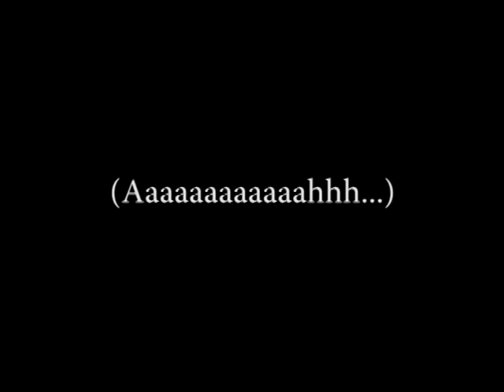Japoneses Dos - Japoneses Dermoestética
Esto es un temazo de Japoneses Dos.
Lo puedes encontrar en su genuino y aclamadísimo 'EPmolónparaconseguirconciertosenlocalesconglamour', descargable en este

La letra de la canción (una letra cojonuda, todo hay que decirlo) es la siguiente:

Me voy a someter a un tratamiento drástico
Y voy a quedarme con un cutis fantástico
Voy a reinventar este aspecto feo
A golpe de talón

Me voy a deshacer de mis pellejos elásticos
Voy a invertir en un cuerpo nuevo
Causando sensación

Me acabo de follar al cirujano plástico
Me va a quitar los pelos, las varices, las estrías
Me va a dejar hecha un bombón

Y van a introducirme un balón intragástrico
Y voy a quedarme con un cuerpo fantástico
Van a realizarme un drenaje linfático
Y una liposucción

¡Botox!
Dentro de mi cuerpo
¡Botox!
Este es mi momento
¡Botox!
Péptido elemento debajo de mi piel

Now everybody's evying me!
Everybody envies me!
Everybody envies the way I look!

Everybody envies me!
Everybody's envying me!

GO!

Voy a ser tu envidia, bonita
Voy a ser mujer
Voy a ser lo más cool de la ciudad con este cuerpo, ¡nenah!
Voy a ser puro caché

Voy a ser la nueva super-diva de la jet set
Todo el puto mundo va a correrse al besarme los pies
Voy a ser la reina de Internet
Trending topic del mes

-ESTREMECEDORES TESTIMONIOS VARIADOS-

¡Botox!
Soy una yonki del
¡Botox!
Dame otra dosis de
¡Botox!
Quiero picarme y sentirme toda reina de nuevo gracias al
¡Botox!
Pínchame, pínchame
¡Botox!
Viólame el cutis
¡Botox!
Voy a estar divina, divina con mi cara de plástico

Everybody envies me!

Everybody's envying me!
I said everybody envies me!

-Coré, ¿tú quieres ser bonita?
-¡Oh, sí!
-Dime, dinos, ¿¡cuánto de bonita quieres ser!?
-I wanna be fucking beautiful!